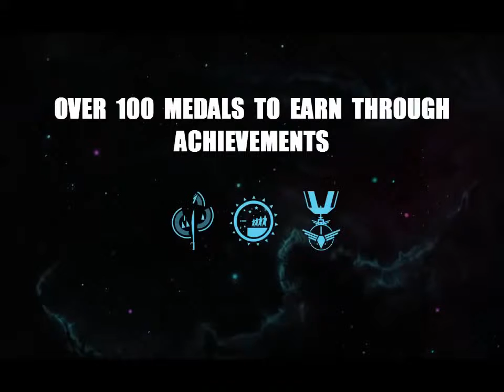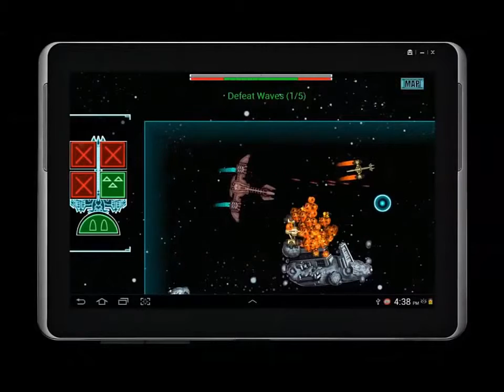Lost Stars Android Hileli Apk - Cephile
Güncel Oyun Hileleri İndir

Severek oynadığınız oyunlarda takıldığınız yerleri hileler sayesinde geçmek için güvenilir bir site arıyorsanız doğru adrestesiniz. Sitemiz üzerinde sizlere oyunlarla ilgili hileler ve hile indirme aşamaları ayrıntılı olarak anlatılmaktadır. İlgi duyduğunuz oyunların hilelerini çözerek oyunun seviyelerini hızla atlamak için sitemizi kullanabilirsiniz. En güncel oyun hileleri tamamen ücretsiz olarak açıklayıcı bir şekilde kullanıcılarımıza aktarılmaktadır. Belki de aylarca uğraştığınız bir oyun üzerindeki hileleri bilgisayarınıza ya da android telefonunuza indirerek amacınıza ulaşabilirsiniz.

İnternet üzerinden oynadığınız oyunların basit hileleri sayesinde takılmadan oyunu geçmek için sitemizden oyun hileleri indirebilirsiniz. Hile indir ve en yeni oyunları herkesten önce sen çöz. Sitemizden kolayca indirebileceğiniz hileler sayesinde en güncel oyunlarda profesyonellik kazanabilir, oyunlarda yer alan hataları bularak düzeltme işlemleri yapabilirsiniz. cephile.Com en güncel oyun hilelerini oyun severlere sunarak oyunlardaki işinizi kolaylaştırıyor. Sitemizde yer alan bazı oyunlar ve hileleri şöyle;

- Metin2 hileleri
- Wolfteam hileleri
- Warrock hileleri
- Counter-Strike hileleri
- Knight hileleri
- Aion online hileleri
- Legend online hileleri
-Android Oyun Hileleri
-ÜCretsiz Apk İndirme

2 subway surf hile apk indir son sürüm +% 250
3 jetpack joyride hile apk +% 200
4 clash royale hack +% 180
5 mount and blade warband hile +% 160
6 sam2 hile +% 130
7 sniper 3d hile apk +% 120
8 hile bulmaca +% 120
9 six guns hile apk +% 110
10 instagram beğeni hile +% 100
11 raft hile +% 100
12 agarz hile +% 90
13 sniper 3d assassin hile apk indir +% 70
14 kafa topu apk +% 70
15 cs 1.6 hile +% 70
16 çılgın tavuklar hile +% 60
17 hill climb racing 2 apk hile +% 60
18 viyaza +% 60
19 fifa mobile apk hile +% 60
20 subway surfers hile 2016 +% 60
21 gta san andreas apk +% 60
22 strike of kings hile +% 50
23 clash of clans hile nasıl yapılır +% 50
24 mortal kombat x +% 50
hungry shark hile

En sevilen oyun hileleri ve hilenin kullanımı hakkında detaylar geniş olarak sizlere sunulmaktadır. Tek yapmanız gereken sevdiğiniz oyuna ait hileyi bilgisayarınıza ya da android telefonunuza indirerek sizlere önerilen şekilde kullanmaya başlamaktır.

 Download Mod: Google+: Facebook: